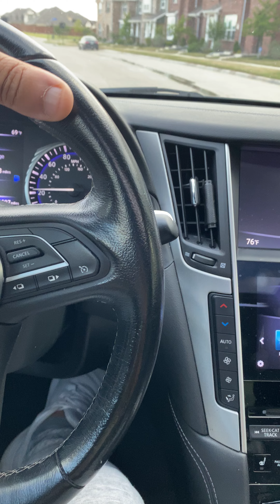Bitgert update!! Outer ring mmo!! Okse investment!! And pip!